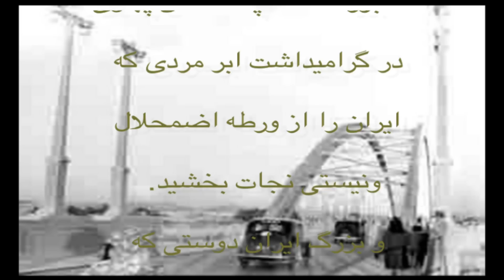بزرگداشت پادشاهان پهلوی پ